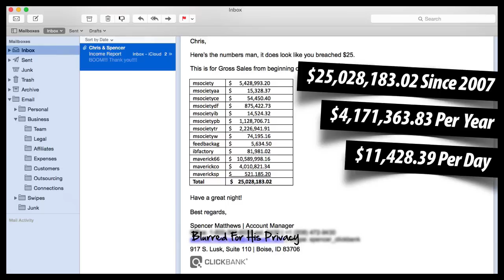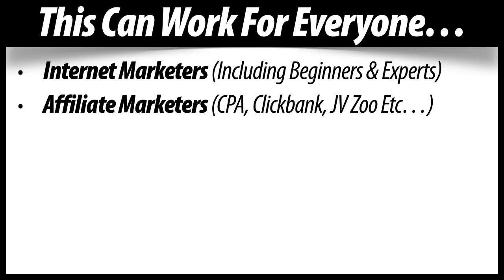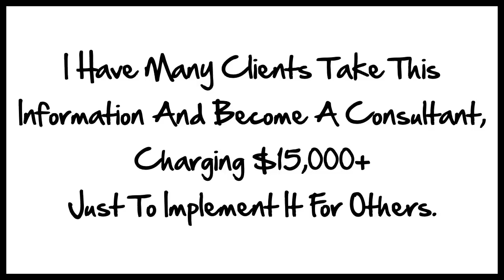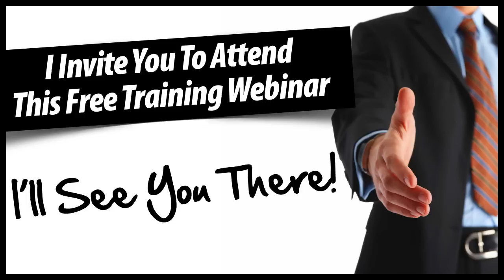Bonus Training Webinar by Chris Luke